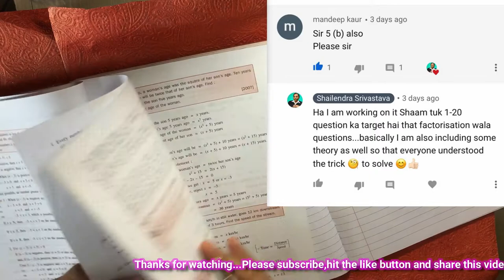Quadratic Equations | Exercise 5-B QUESTION 10 | Physics | Class 10 | ICSE | Shailendra Srivastava